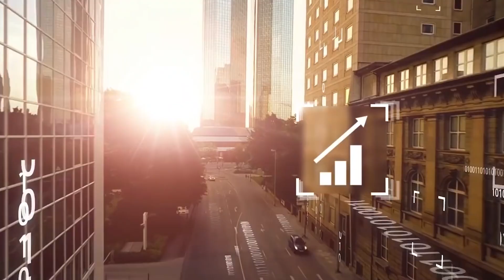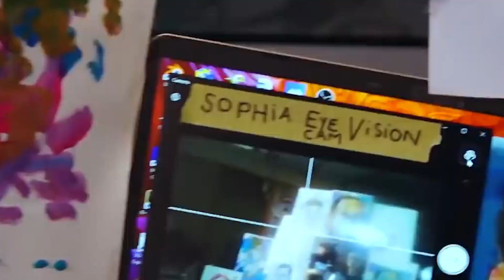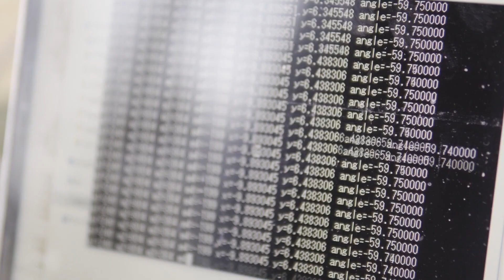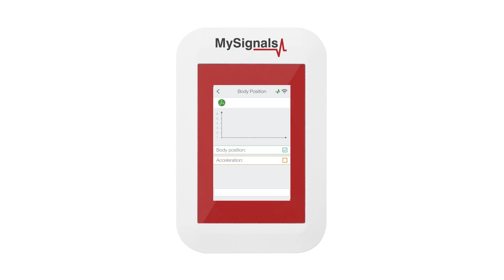6 Robots so Creepy They'll Haunt Your Dreams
6 Robots so Creepy They'll Haunt Your Dreams

Robots aren't just going to take our jobs, they're also going to scare the
pants off of us! Just because we can build robots doesn't mean we
always should. From industrial robots that help assembly lines complete their products faster and more accurately to social robots that can interact with humans, it's clear that there's no limit to the creativity and ingenuity
behind robotics.